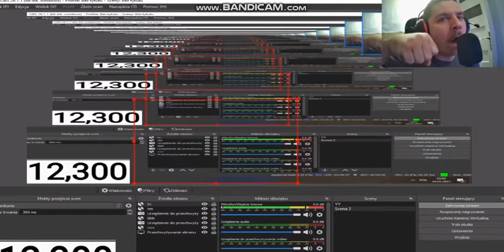Dawid Jasper karboś